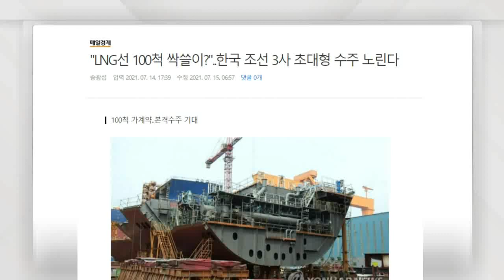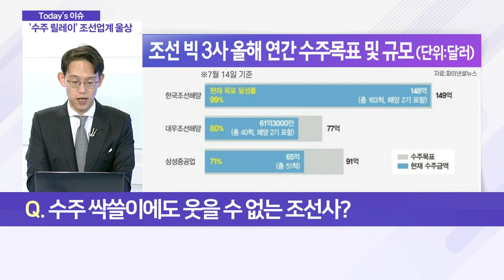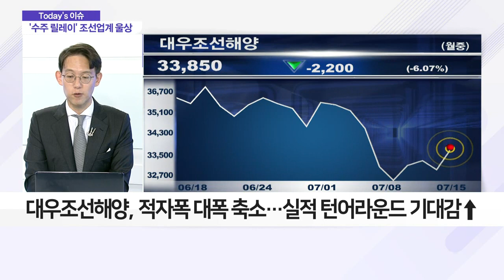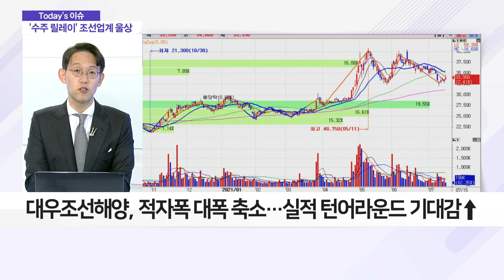'수주 잭팟' 조선업계… 힘없는 주가에 울상_이슈 파워 (20210715)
Q. 수주 싹쓸이에도 웃을 수 없는 조선사?
- '슈퍼 사이클' 기대감과는 대조적
- 싸이클 주기 길어… 2~3년 후 수주 실적 반영
- 선박용 후판 가격 상승… 원가 부담 발생
- 대우조선해양, 적자폭 대폭 축소… 실적 턴어라운드 기대감↑